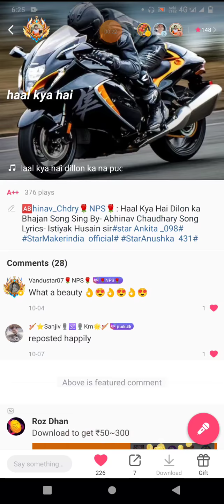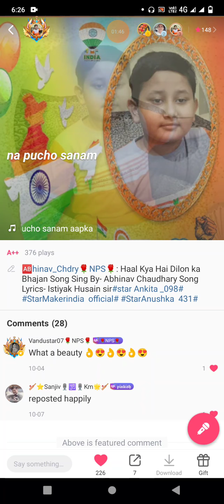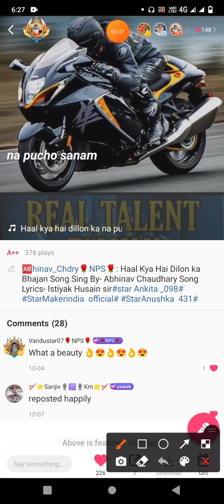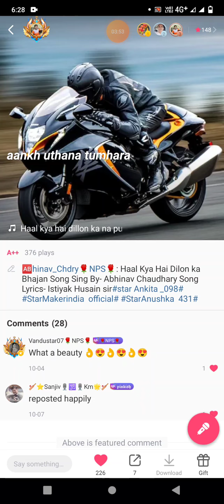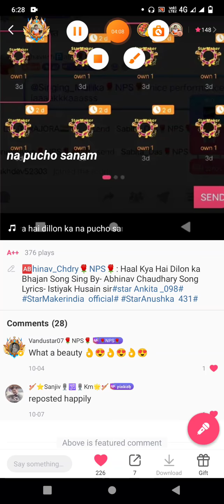Bhajan Song Post On STARMAKER Sing by- ABHINAV CHAUDHARY